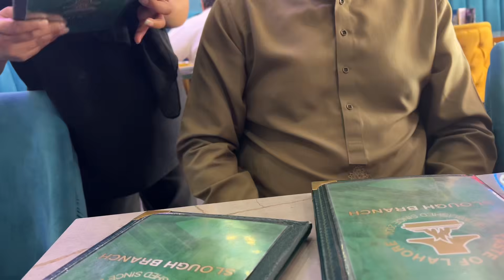Be Careful UK Parents 😱 | Enjoyed Arabic Food in London | Baingan Tawa Fry Recipe🍆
Looking for a delicious and kid-friendly recipe to make with eggplant? In this video, we will show you how to make a mouthwatering BAINGAN Tawa Fry that will have your kids asking for more! This recipe is easy to follow and packed with flavor, making it a perfect dish for the whole family to enjoy. Watch till the end to see the simple steps to create this tasty and crispy dish that will be a hit with everyone at the table. Give this recipe a try and watch as your kids fall in love with eggplant in a whole new way!

Related:
fried eggplant fingers recipe
brinjal rava fry recipe
telugu songs
 fried eggplant recipes
 crispy eggplant recipe,
Healthy Recipes, Eggplant Recipe
Vegetarian Recipes
Quick Recipes
 Indian Cooking
Indian Recipes, baingan fry recipe
baingan recipe
baingan tawa fry recipe
fried baingan recipe
baingan tawa fry
baingan bhaja bengali recipe
brinjal fry recipe
baingan bhaja recipe
begun bhaja recipe
tawa baingan recipe
eggplant recipe
brinjal recipe
baingan fry
eggplant fry recipe
baingan fry bengali style
tawa baingan fry
baingan,baingan ki sabzi recipe
brinjal tawa fry recipe
baingan fry kaise banate hain
tawa fry baingan recipe
baingan tawa recipe

More to find in this channel:
pakistani lifestyle vlog, palwasha cooks official first vlog, Bakra Eid Special Recipe, pulwasha cooks official family, pakistani couple youtube channel, pulwasha daughter wedding season start, pulwasha daughter, pulwasha cooks official home tour, weight loss journey start, uk lifestyle vlog
, uk lifestyle, pakistani family vlog uk, pakistani couple youtube channel, Ducky Bhai, Sistrology,

It is a transformative use, incorporating significant modifications and original commentary for the purpose of criticism and commentary. The use of this image does not adversely affect the market value of the original work and is used for non-commercial, educational purposes.